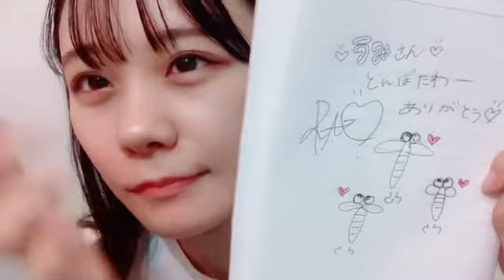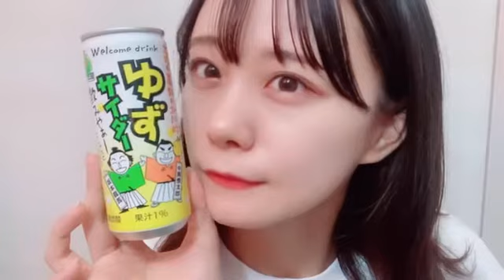d29f35298918 2021年10月07日18時01分24秒 ［bisイベント］立仙愛理room